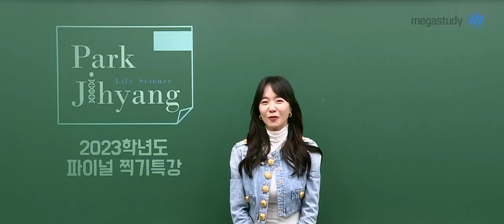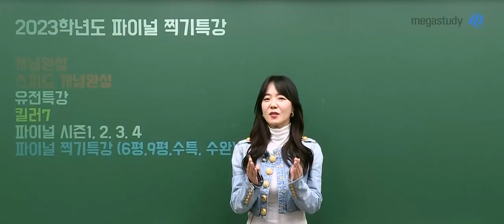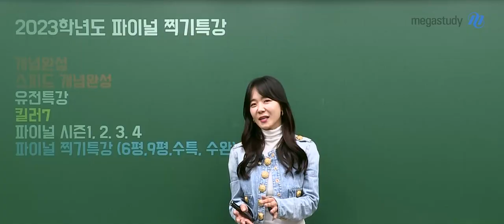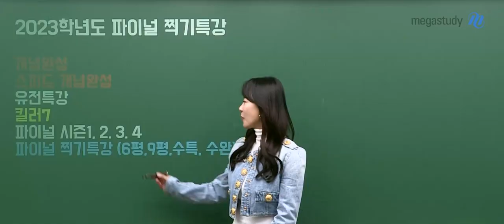[메가스터디] 생명과학 박지향쌤 - 생명과학I 2023 박지향의 파이널 찍기 특강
생명과학 박지향 선생님의 OT 영상입니다.